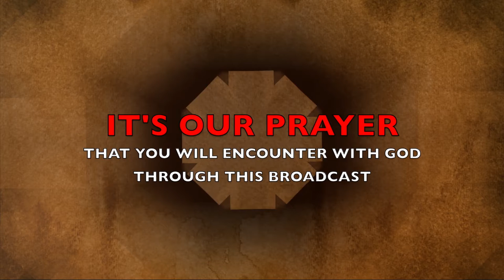The Morning Encounter Eps 86